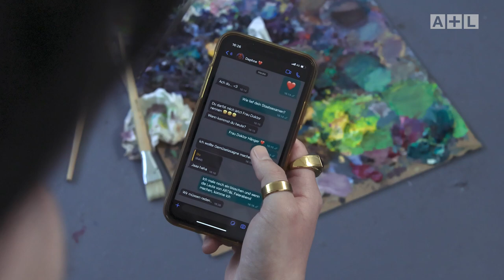Eine Woche als Künstler: Cliff Hanger | A+L Doku | S01F01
Der Künstler Cliff Hanger wird vom "A+L"-Team bei seiner Reise begleitet, eine Galerie zu finden. Trotz großer Anstrengungen gerät der Langzeitsarbeitslose immer weiter in die Bredouille.

Credits: Nils Knackmuß & Toni Minge